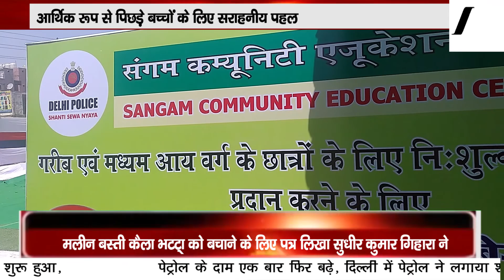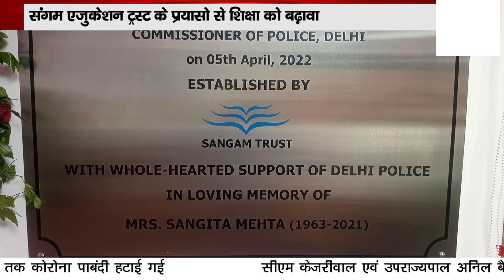Police commissioner Rakesh Asthana inaugurated Sangam Education trust study center